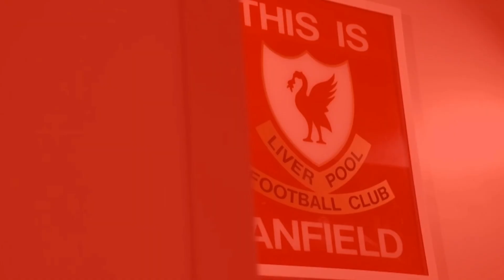Thiago replacement: Liverpool finally sign a "monster of a player" in £30m target